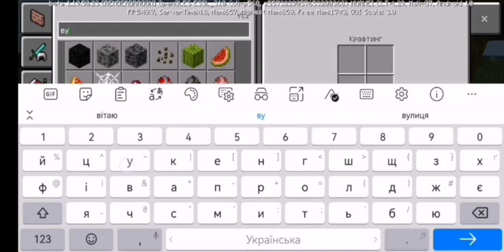Minecraft how to build a house by the sea in 10 minutes😁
In the make a house on the seashore in Minecraft